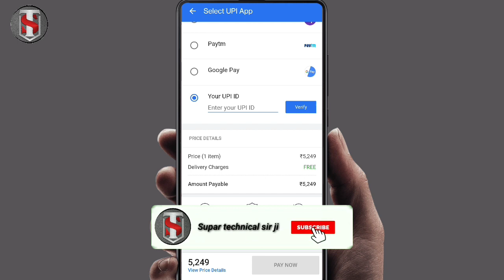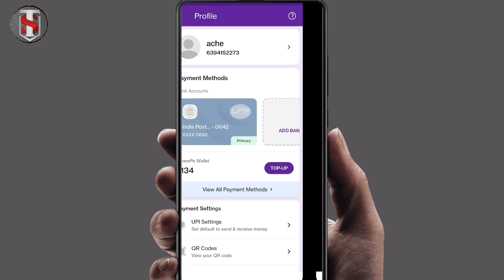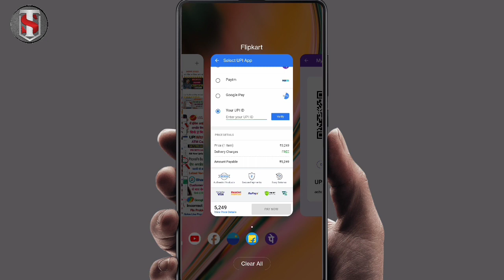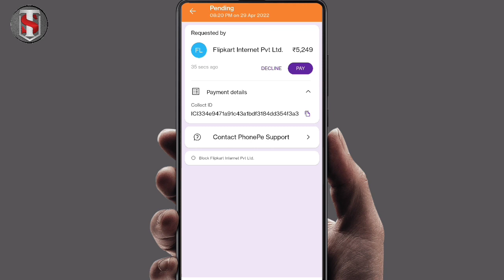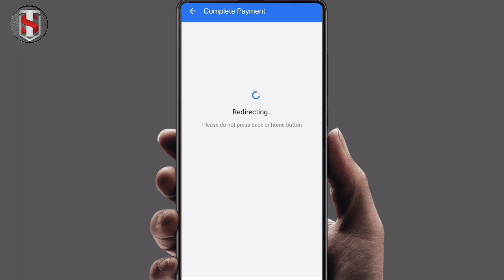enter your UPI id ka matalab kya hota hai l enter your upi id kaise banaye l enter your UPI id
Dosto Aaj Ki Is Video Me Maine Aapko Ye Bataya Hai Ki Flipkart Me Enter Your UPI ID Ka Matalab Kya Hota Hai Thanku So Much

Topic Related Tags -:
1. Enter Your Upi Id Kya Hota Hai
2. Enter Your Upi Id Flipkart
3. Enter Your Upi Id Kaise Banaye
4. Enter Your Upi Id For Monthly Autopay
5. Enter Your Upi Id Google Pay
6. Enter Your Upi Id Play Store
7. Enter Your Upi Id Phonepe
8. Enter Your Upi Id Matlab

Achchhe Lal
Form - Maharajganj Uttar Pradesh (India)